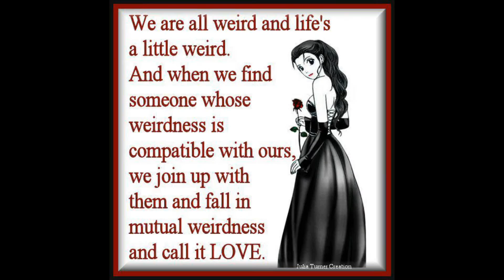When Boy Meets Girl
WHEN BOY MEETS GIRL (short meditation for centering at end of song)
Now "falling in love" is another matter totally. You find someone you can talk to like forever, or maybe even you're Soul Mate. Someone who attracts you on a physical as well as emotional and even on an ethereal level is very special. Harmonious, magical and mystical, this song describes those feelings experienced when lovers meet for the first time. This kind of "LOVE" is the best in my view. It holds all the components blending together to create a relationship complete with all the bells and whistles.The purpose for this video is to heal humans, plants & animals when listening to the unique sounds as they venture into the Universe, creating changes in the addict's lifestyle as vibrations of sound act upon the human spiritual light body, the body and mind. Absorption of this sound frequency as music clears away dead energies releasing miasms of 2nd dimensional "elemental" entities that are blocking healing pathways of light information transfer. they listener heals from the tones, beats, melody, harmony and all other aspects of modern day music expression., thus releasing the addiction to something of immense power, LOVE and energy of God's (Prime Creator) design while creating avenues for expression moving closer to peace and serenity.